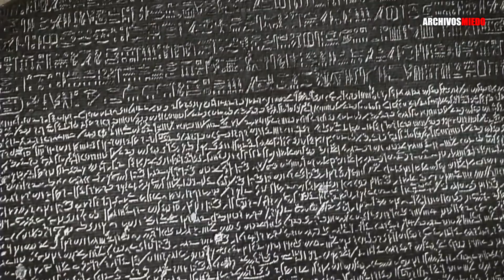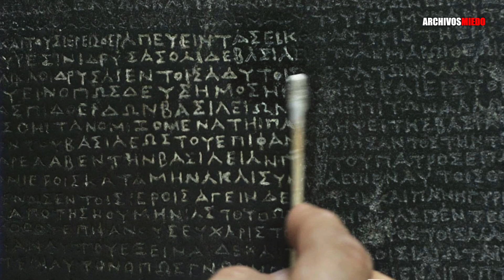ESTE HOMBRE DURMIÓ EN LA GRAN PIRAMIDE Y LO QUE PASÓ DESPUÉS FUE BRUTAL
El vuelo fantasma

Ya somos más de 3.39 M almas suscritas y unidas en ARCHIVOS MIEDO  3.39 Millones